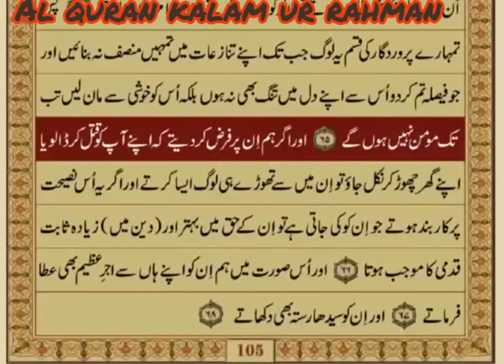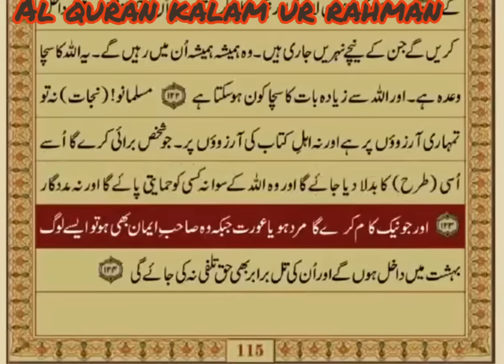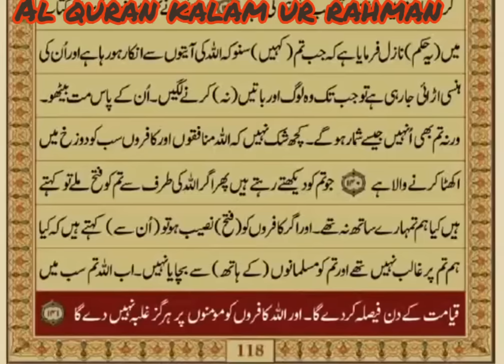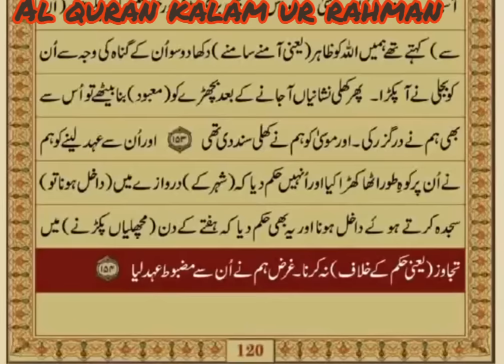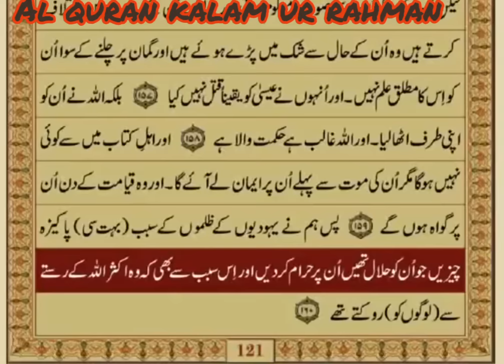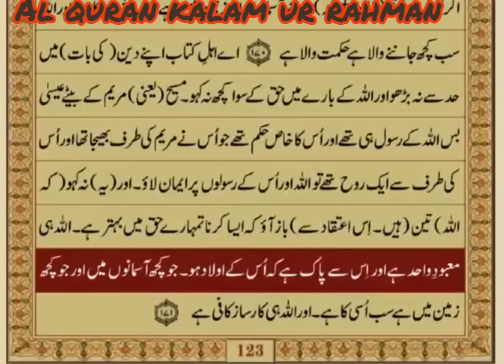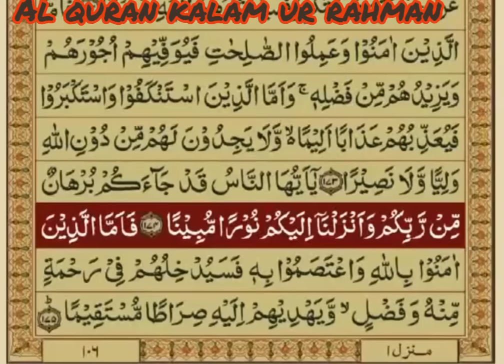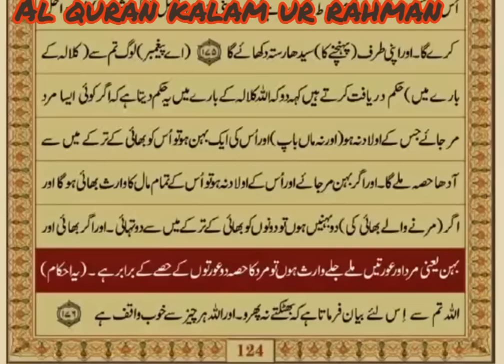04 Surah An Nisa Mishary Rashid Alafasy (with urdu translation)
An Nisa is the fourth chapter of the Quran with 176 verses.